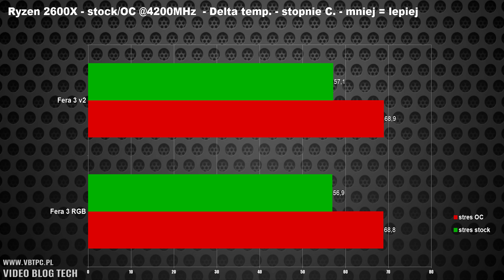SilentiumPC FERA 3 RGB - premierowy test - VBT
Dzisiaj do sprzedaży trafia odświeżona wersja popularnego chłodzenia Fera 3 ale tym razem z podświetleniem RGB, czy oprócz wyglądu, jej wydajność również się zmieniła? Bo mamy tutaj do czynienia z zupełnie nowym wentylatorem Sigma Pro.